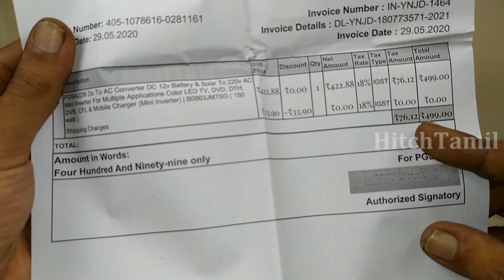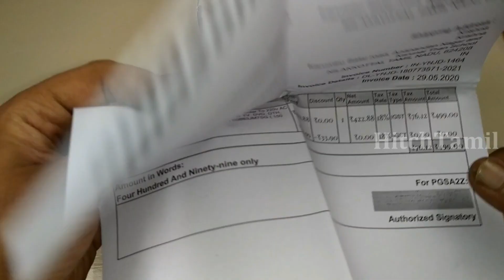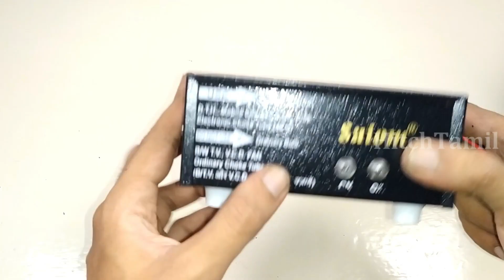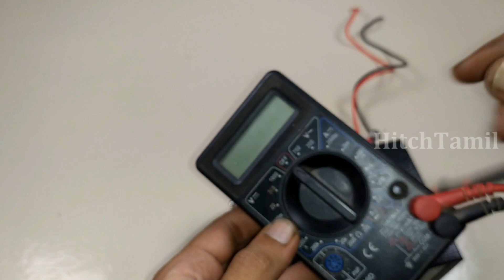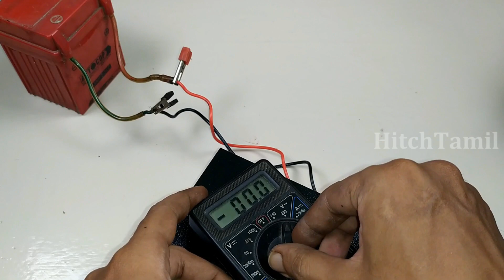Mini inverter unbox & details in tamil only #99 rupees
Hi! Friends today i show u mini inverter unbox & full details
any doubt coment me

100W Inverter rs399
200w Inverter rs549
UPS For Computer
Gadget-Wagon CPU,UPS
Zebronics 600 va UPS-U725

12volt battery Charger;
12volt 7Amp;